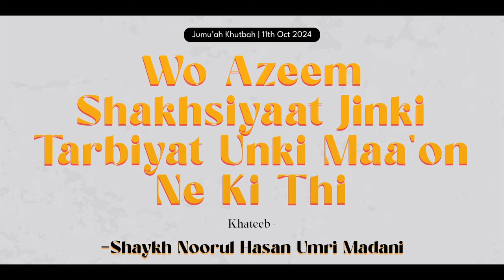Jumu'ah Khutbah | Wo Azeem Shakhsiyaat Jinki Tarbiyat Unki Maa'on Ne Ki Thi by Shaykh Noorul Hasan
Jumuah Khutbah held on 11th Oct 2024 by Shaykh Noorul Hasan Umari Madani @ Masjid-e Abu Bakr, Venkateshpuram, Bengaluru

Topic: Wo Azeem Shakhsiyaat Jinki Tarbiyat Unki Maa'on Ne Ki Thi

٠٠٠٠٠٠٠٠٠٠٠٠٠٠٠٠٠٠٠٠٠٠٠٠٠٠٠٠٠٠٠٠٠٠٠٠٠٠٠٠